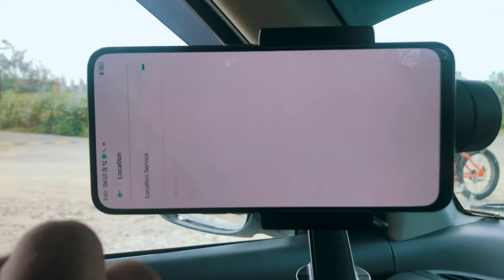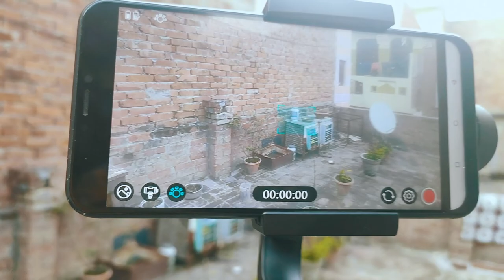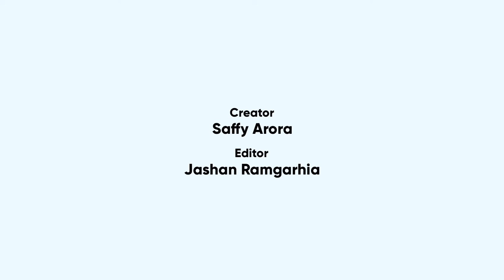MOZA MINIs GIMBAL FULL REVIEW | FOLDABLE GIMBAL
MOZA MINIs GIMBAL FULL REVIEW | Punjabi

Like|Share|eComment